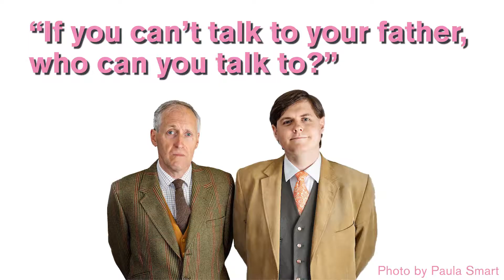Roger Liddle plays David Horton - The Vicar of Dibley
Roger Liddle talks about playing David Horton in The Vicar of Dibley at the People's Theatre, Newcastle with some rehearsal videos.

Show dates: 1st - 5th October, 2019